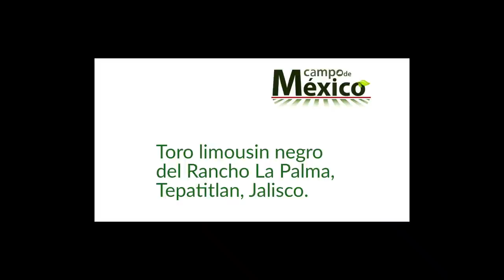Resultados de la llegada de un toro limousin a una ganadería.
El toro limousin y que uso le dieron en este rancho y cuales fueron los resultados. En Rancho La Palma, lograron mejorar la calidad de la carne al traer este toro de origen canadiense.